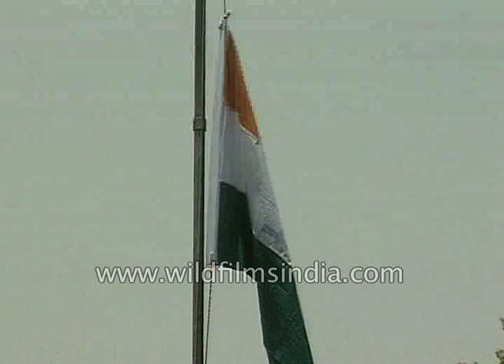Last Journey of Rajesh Pilot | L K Advani, Mulayam Singh Yadav pay tribute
L K Advani pays his tribute to political leader Rajesh Pilot, who lost his life in an accident.

Mulayam Singh Yadav says " I lost a great friend and India has lost a great leader."

Rajesh Pilot's followers in Dausa greatly regret and mourn the loss.

Pranab Mukherjee on loss of Rajesh Pilot "He is one such leader who could have contributed more but has been snatched by cruelty in the prime of his life. For the last 20 years since he entered into politics, I worked with him in close co-operation."